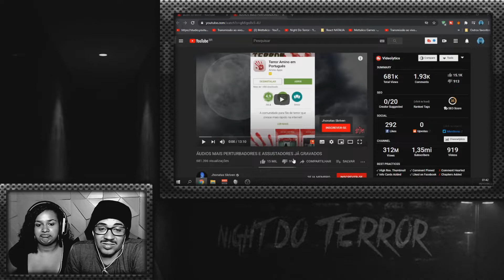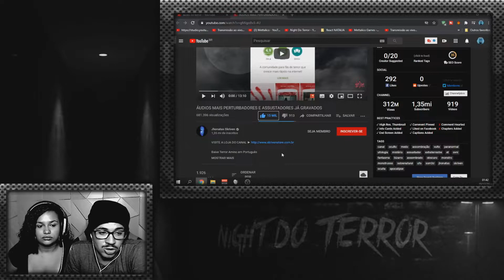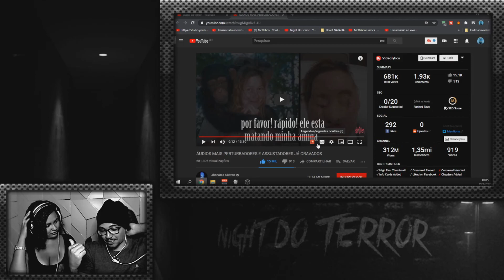REAGINDO: ÁUDIOS MAIS PERTURBADORES E ASSUSTADORES JÁ GRAVADOS | Jhonatas Skriven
ATENÇÃO ⚠️